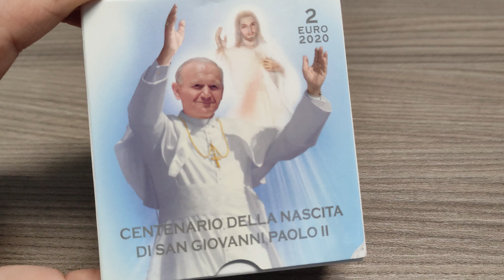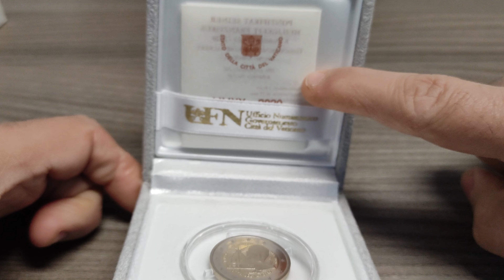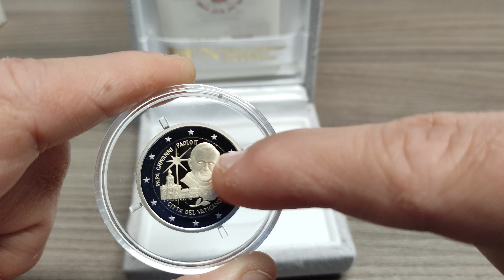2 Euro Papa Giovanni Paolo II 2020 - Vaticano - Moneta da 2€ Rara BE, PP, FS, Proof Fondo Specchio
La Zecca di Roma nel 2020 ha coniato, per conto della Città del Vaticano, una moneta da 2 Euro dedicata a Papa Giovanni Paolo II in occasione dei cento anni dalla sua nascita (Papa Giovanni Paolo Secondo avrebbe compiuto 100 anni nel 2020).

E' possibile trovare la moneta in Folder in Fior di Conio, in Fior di Conio in busta filatelico numismatica (insieme ad un francobollo da 1,15€) ed in Versione Proof (Fondo Specchio in Cofanetto). Quest'ultima è una moneta Rara.

Vediamo come è fatta la moneta e parliamo anche di tiratura e del suo valore, in tutte le sue versioni.